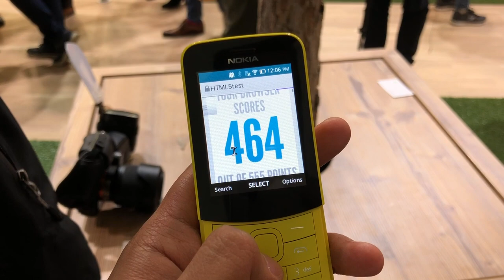MWC 2018 : Nokia 8110 4G - Telefon Pisang 'The Matrix'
Nokia 8110 4G merupakan telefon yang diberi nafas baru berasaskan model klasik Nokia 8110, yang mana cukup sinonim dalam penggambaran filem The Matrix.

Ia kini hadir dengan skrin 2.45” QVGA TFT, cip Qualcomm 205, memori 512MB, dan storan dalaman 4GB (bersama sokongan microSD). Menariknya, ia turut dilengkapi dengan VoLTE, WiFi, selain menjalankan sistem operasi KaiOS yang di-fork berasaskan FireFox OS.

ia membawakan kapasiti 1500 mAh, dengan masa panggilan LTE sehingga 8.5 jam bersama masa bertahan sehingga 25 hari.

Untuk harga jualan, Nokia 8110 bakal ditawarkan suku kedua tahun ini pada harga bermula 79 euro (atau sekitar RM381).

*Video diupload semula atas kesilapan teknikal.

Segalanya anda perlu tahu tentang Nokia 8110 4G di Malaysia - Harga, prestasi, benchmark, gaming, review, spec, commercial, release

Pengulas & Suntingan Video:
• Arib Ismail: